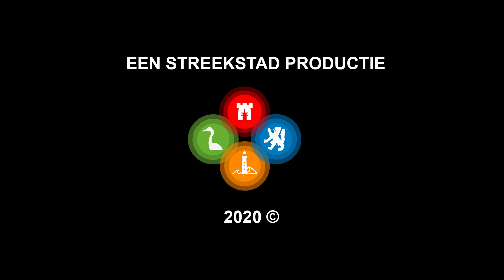Auto te water na aanrijding op N194 in Heerhugowaard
Vrijdagochtend vond op de Kamerlingh Onnesweg (N194) in Heerhugowaard een aanrijding plaats, waarna een van de twee betrokken auto's in de naastgelegen sloot belandde. De bestuurder en zijn passagier waren ongedeerd en konden zelf op het dak klimmen. Daarna werden ze door hulpdiensten met een ladder de kant op geholpen.

Het ongeluk gebeurde op de ovatonde bij de Marconistraat. Stefan reed met Lazar richting werk toen ze naar eigen zeggen over het hoofd werden gezien door de andere bestuurder. "Ik kon niet naar links, kon ook niet naar rechts. Stoppen ging ook niet. We waren al voorbij hem en hij komt in een keer erin".  Daarna schoten ze de berm en eindigden ze midden in de sloot. Dankzij de hulpdiensten konden Stefan en Lazar zonder echt nat te worden naar de kant.

Ook de andere bestuurder is ongedeerd gebleven. Een berger heeft beide auto's geborgen. De weg was enige tijd afgesloten vanwege de berging.